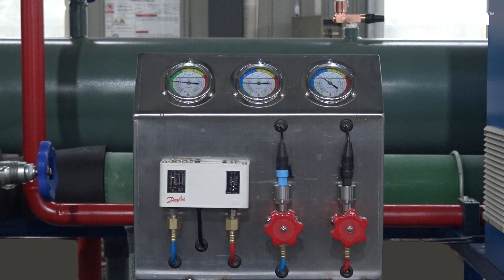弗格森塊冰機#大型工業塊冰機#大型製冰機安裝調試#冰磚機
郵編：201100

社交媒體：
弗格森塊冰機#大型工業塊冰機#大型製冰機安裝調試#冰磚機#shorts